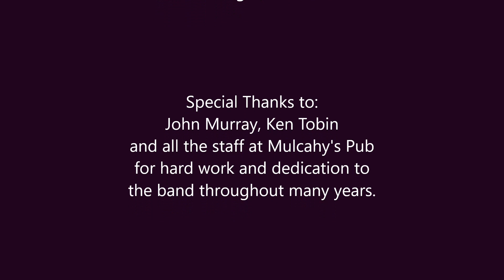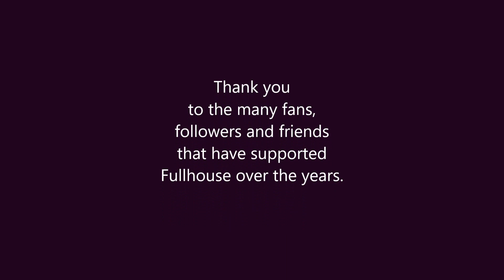Fullhouse friends - I'm Your Captain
FULLHOUSE
"Ultimate Classic Rock Show"
With members of
Fullhouse, Liverpool and Jonny Quest

Taped at
Mulcahy's Concert Hall
Wantagh, NY
“1998”

“I'm Your Captain”
( Mark Farner)

Credit music:
“I Just Can't Wait”
Southern Cross Band
(Sonny Prewitt / Joe Prewitt)

Joe Scollo (Vocal/Guitar)
Keith Hill (Keyboards/Vocal)
Angus McEachern (Bass/Vocals)
Charlie Viagas (Drums/Vocal)
Shawn Murray (Drums/Vocal)
Rich Naso (Guitar/Vocal)
Drew Hill (Keyboards/Vocal)
Chris Camileri (Drums/Vocal)
Lenny LaPinta (Saxophone)
Freddy "Fritz" LoPicolo (Drums)

Edited by:  Angus McEachern

Fullhouse Crew:
Nick Chronis
John Karlquist
Andrew Tully
Eric Tucker (RIP)
*Dave Perlman*
James Ruffini